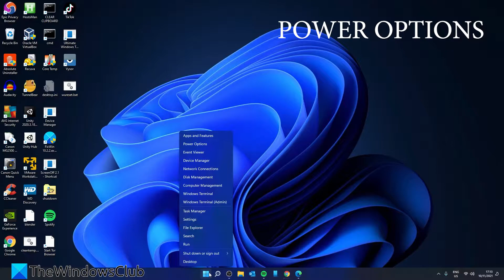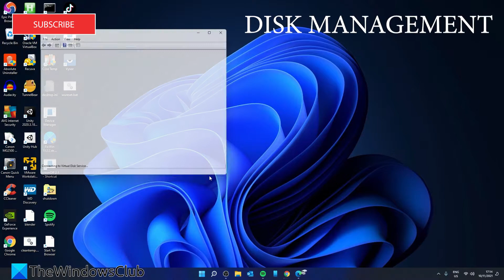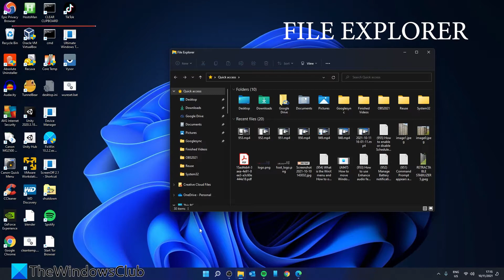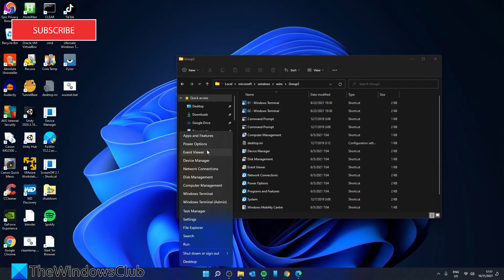How to open WinX menu in Windows 11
WinX menu, also known as Power Menu, provides quick access to some of the core features of Windows Administrative applications. In this guide, we will see what the WinX menu is and how to open it in Windows 11.

Timecodes:
0:00 INTRO
0:26 WHERE IS THE WINX MENU?
0:34 WHAT IS IN THE WINX MENU?
2:23 WHERE IS WINX'S FOLDER